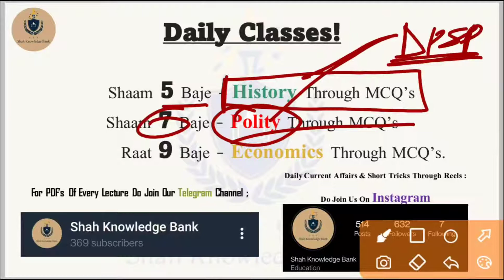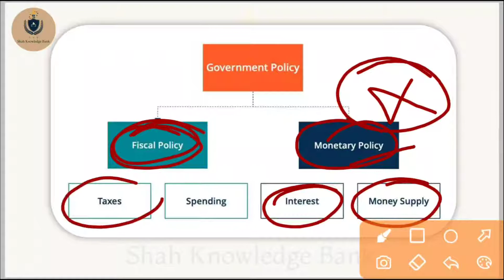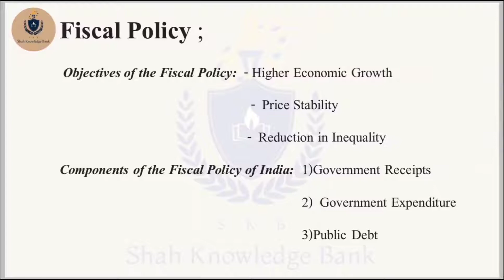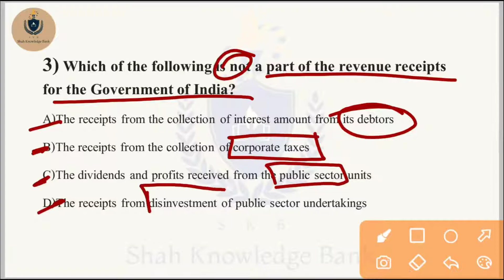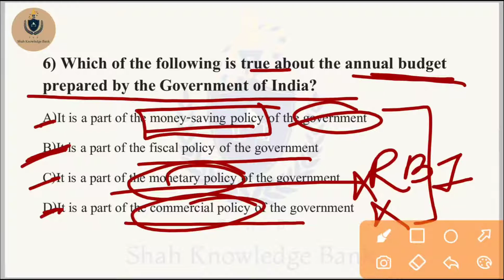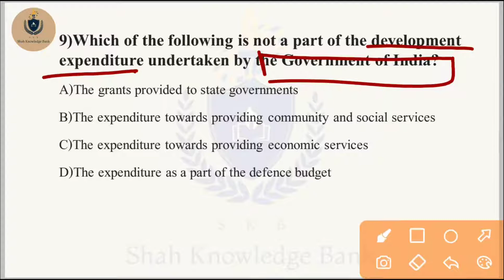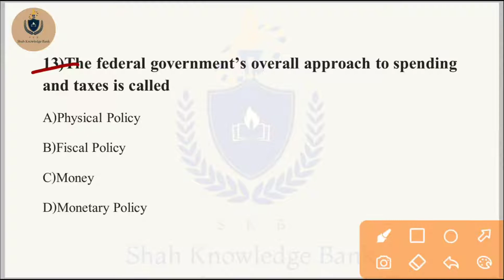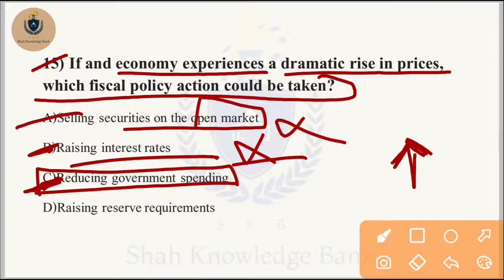Economics Through MCQ's | Most Important MCQ'S Part - 06 | By S H Shah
Most Important MCQ'S Of Economics !
Part - 06

Daily Classes ; MCQ Series For Sure Shot Sucess
1) History - Daily Shaam 5 Baje

2) Polity - Daily Shaam 7 Baje

3) Economics - Daily Raat 9 Baje

For Daily Current Affairs & Short Tricks Through Reels ;

Prepare Smartly !